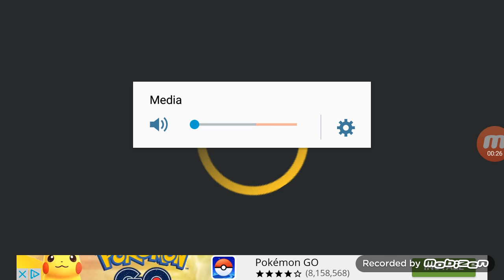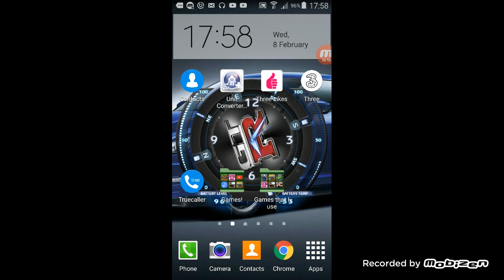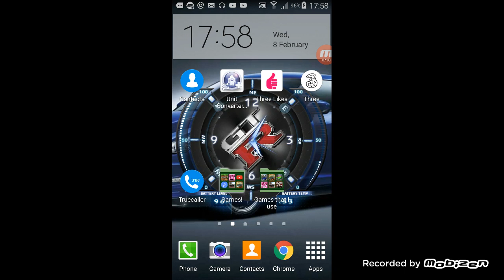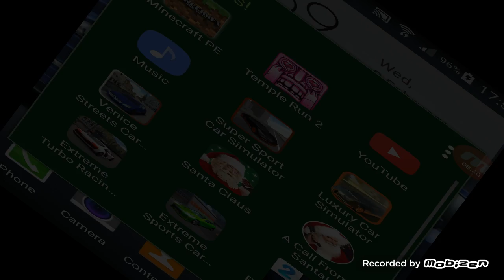AXES IN MOTION